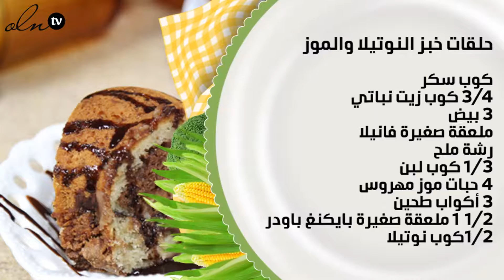تعلمي كيفية عمل حلقات خبز النوتيلا والموز بالفيديو